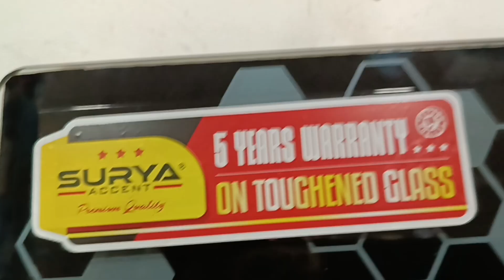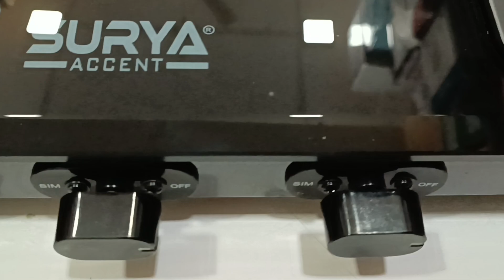Surya accent 3 burner Nova heavy duty gas stove|| इससे अच्छा गैस स्टोव नहीं आता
Surya accent 3 burner heavy duty abhi ke market Mein Se Achcha Kaise stop Nahin Aata Hai coffee heavy duty hai 8mm glass 5 years guarantee purchase karne ke liye sabse Achcha option hai